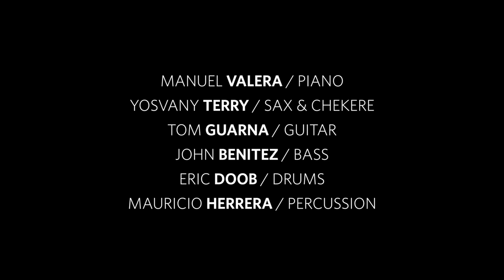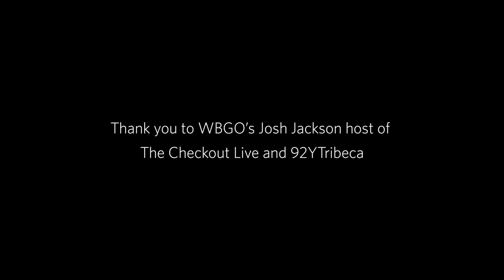"Poly" by Manuel Valera and The New Cuban Express | Live at 92Y TriBeCa THE CHECKOUT LIVE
Manuel Valera and The New Cuban Express Live at 92|Y|TriBeCa as part of WBGO's Series The Checkout Live!  Hosted by Josh Jackson.
This is the track Poly of NCE's upcoming self-titled released.
Featuring
Manuel Valera on Piano/Keyboards and Compositions
Yosvany Terry on Sax
Tom Guarna on Guitar
John Benitez on Bass
Eric Doob on Drums
Mauricio Herrera on Percussion